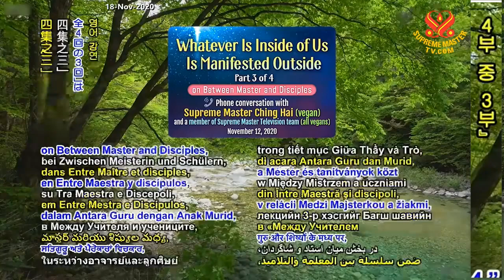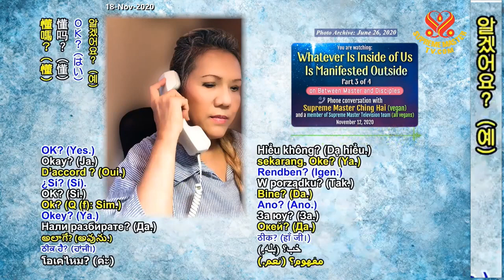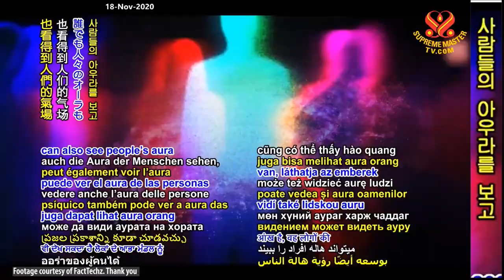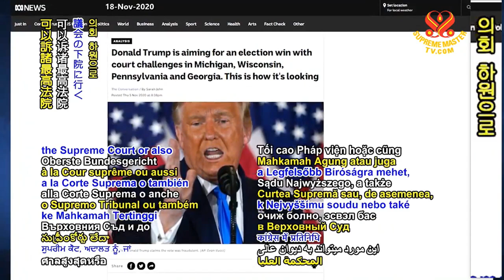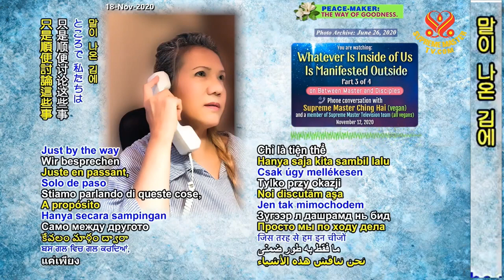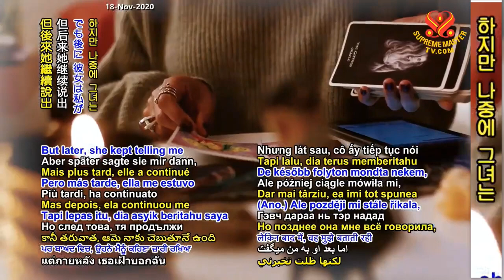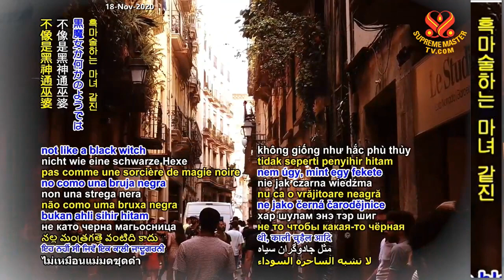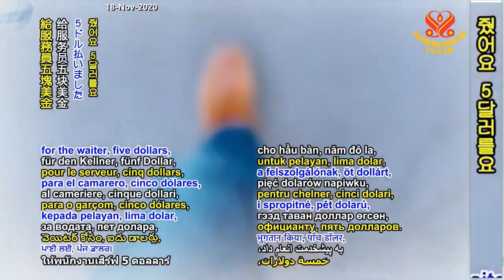P. 3/4 Những Gì ChúngTa CóTrongTâm Sẽ Hiển Lộ Ra Bên Ngoài (12 / 11 /2020) - Thanh Hải Vô Thượng Sư